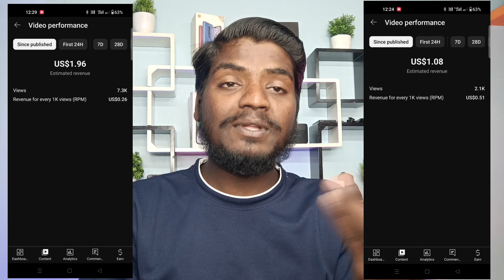YouTube Revenue Update | RPM And CPM increased | Earn More Money In YouTube | Monetization 2024